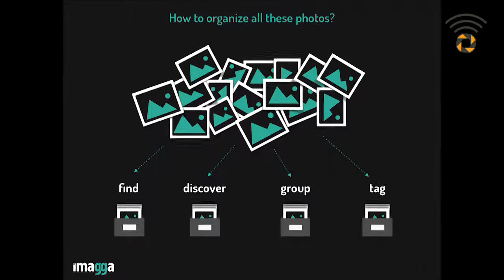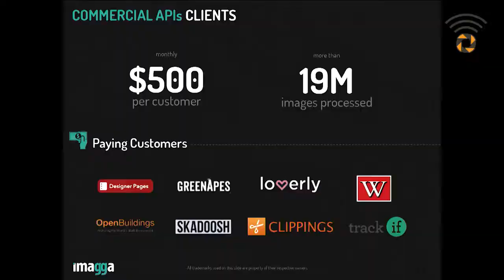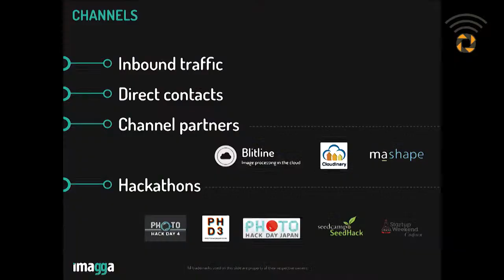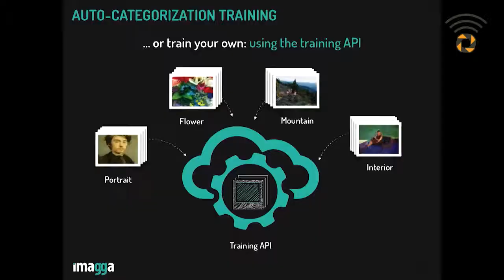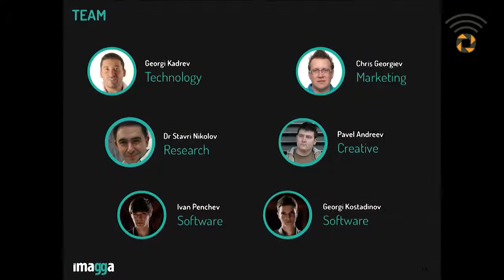Imagga @ LAUNCHub Investors Day 2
LAUNCHub is a seed fund supporting the most promising entrepreneurs and digital startups in South and Eastern Europe.

Our investments vary up to 200 K Euro and we also run a mentor-led programme helping young entrepreneurs grow their business faster.